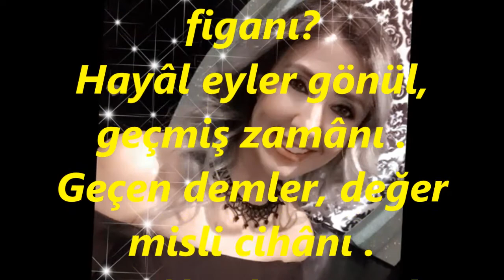Rengin UYAR KÖKTEN-Nedendir Bu Dil-i Zârın Figanı (RAST)R.G.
SOLİST:
*RENGİN UYAR KÖKTEN*
VİDEOYU YAPAN
*RECEP GAYRETLİ*
GÜFTE: MEHMET SADİ BEY
BESTE: ŞEVKİ BEY
USUL: CURCUNA
MAKAM: RAST
Nedendir bu dil-i zârın figanı?
Hayâl eyler gönül, geçmiş zamânı .
Geçen demler, değer misli cihânı .